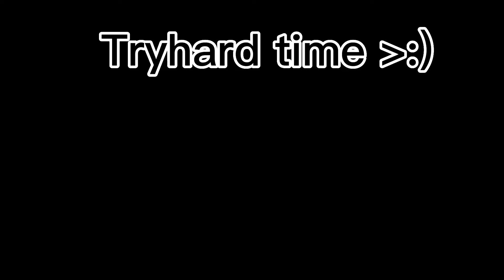1v1ing with a random player..(BLOX FRUITS)